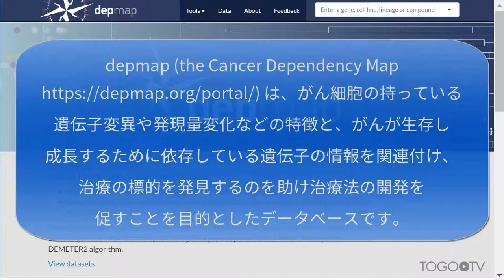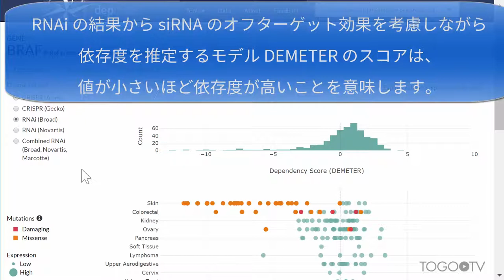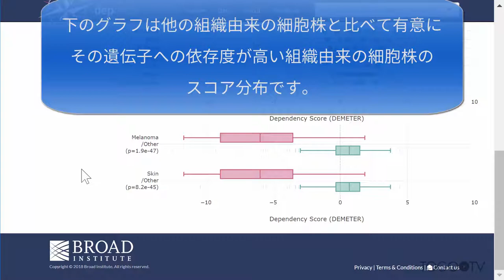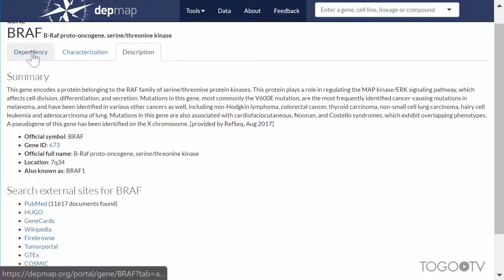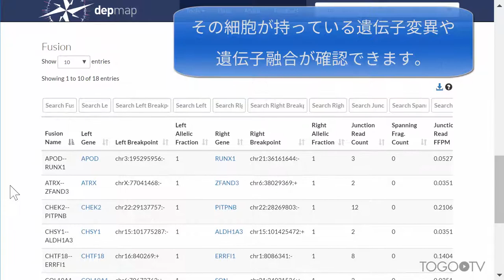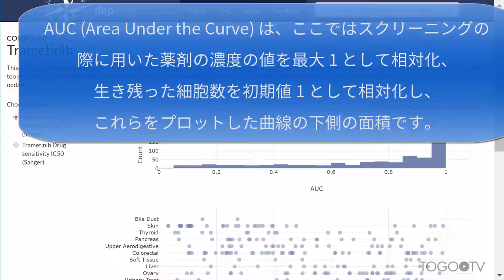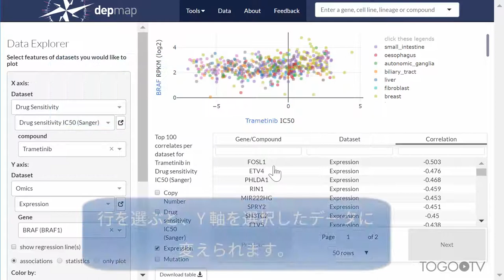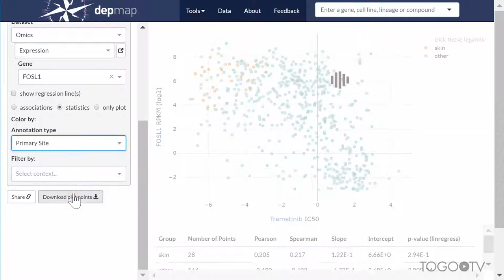depmapを使ってがん細胞が依存する遺伝子の情報を調べる (がんの治療標的となる遺伝子を発見する)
depmap (the Cancer Dependency Map) は、米国ブロード研究所 (Broad Institute)と英国サンガー研究所 (Wellcome Sanger Institute)が中心となって提供する、がん細胞の持っている遺伝子変異や発現量変化などの特徴と、がんが生存し成長するために依存している遺伝子の情報を関連付け、治療の標的を発見するのを助け治療法の開発を促すことを目的としたデータベースです (原著論文: "Defining a Cancer Dependency Map" DOI: 10.1016/j.cell.2017.06.010)。500 以上の細胞株について、遺伝子依存やオミクスデータ、薬剤感受性のデータがまとめられています。
今回は、がん原遺伝子として知られているBRAF (B-Raf proto-oncogene, serine/threonine kinase)を例に、depmapの基本的な使い方からdepmapに収載されているさまざまなデータの見方について紹介します。

1. 遺伝子名で検索しその遺伝子に依存する細胞株を調べる (0:33)
2. 目的の組織由来の細胞株が依存する遺伝子を調べる (4:14)
3. 薬剤名で検索しその薬剤への細胞株の感受性を調べる (4:41)
4. depmap に登録されている数値データの関係をプロットする (5:49)